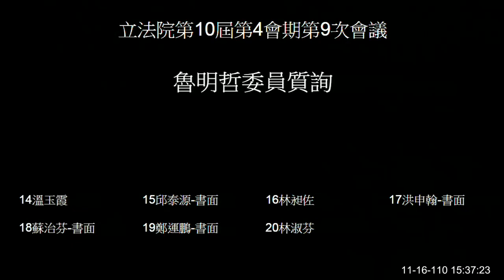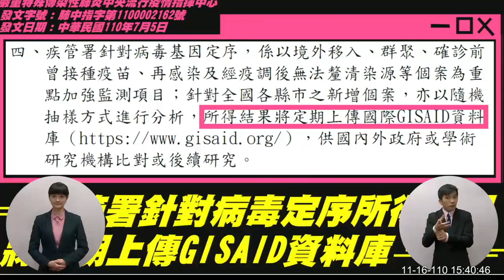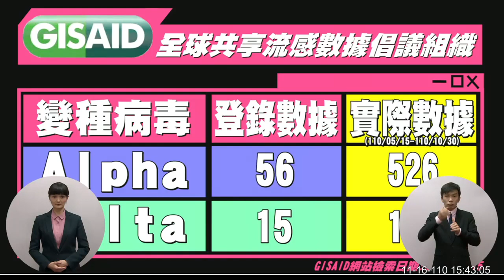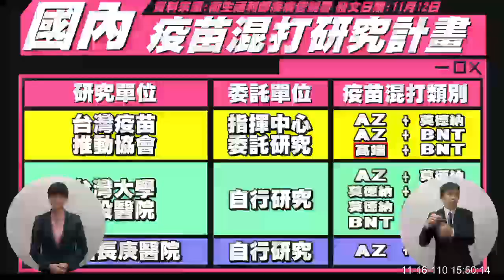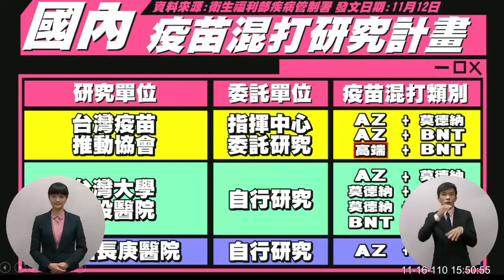【立委 魯明哲 提「高端疫苗 」之問題檢討！】請強力分享 讓更多人看到～｜國會調查兵團 cic.tw